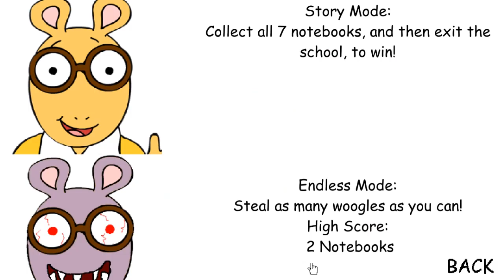Arthur's Basics in how to be a great genius. [Baldi Mod]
Mod version : V1